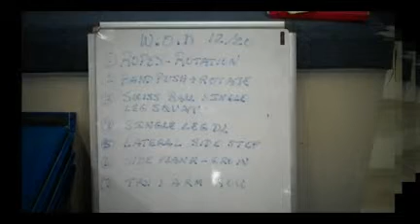Lose Weight, Strength, Core, Tabata, Fat Loss Workout 12/20/10 with Brien Shamp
SF Bay Area Fit Body Boot Camp-Personal Trainer & Coach Brien Shamp: Lose weight, body fat, tone, increase strength, posture and endurance.